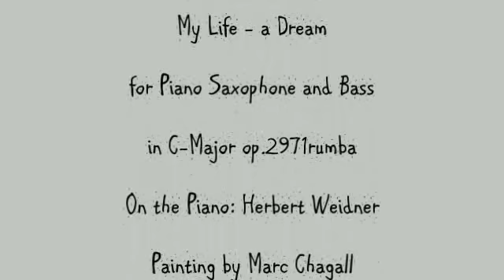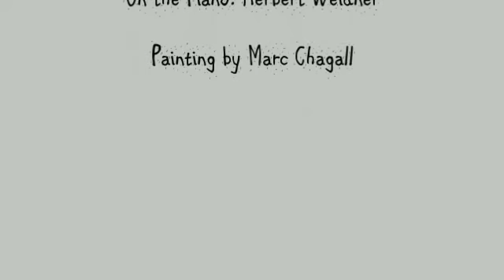Herbert Weidner My Life - a Dream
A brighter side of Life. Music for Piano Saxophone and Bass in C-Major op. 2971rumba. On the Piano :Herb Weidner. Painting by Marc Chagall